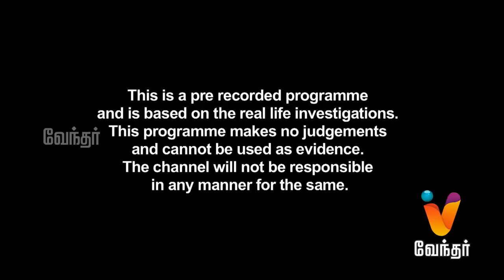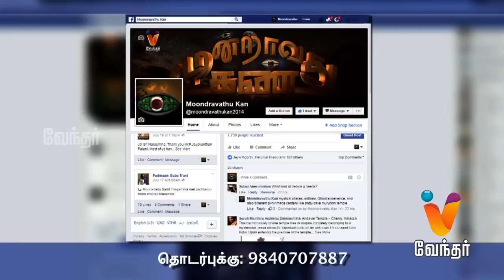Moondravathu Kan - Calcutta Black Magic Myth - [Epi-570]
Moondravuthu Kan brings out several hidden myths and facts prevailing in our very own country. It also focuses on blind faith, ancient history and cultural believes in a riveting fashion. Today's episode showcases the balck magic techniques or process that is being practised at Calcutta.